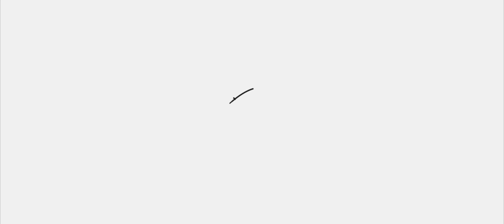Anicka a Dominik